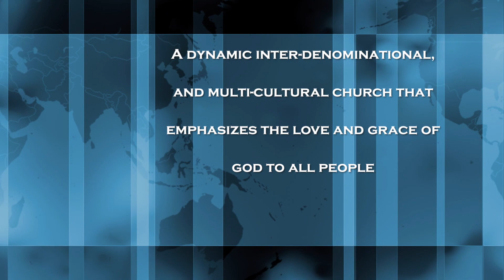Shining Light Church "Saved" 12 04 17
Pastor Stephen covers the meaning of being saved and what it is that we are saved from in this dynamic message of truth.